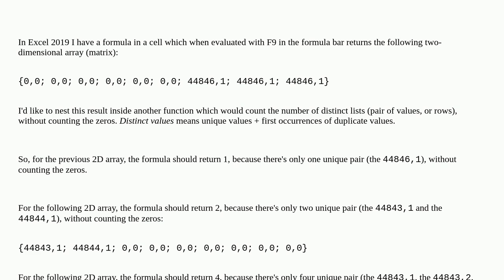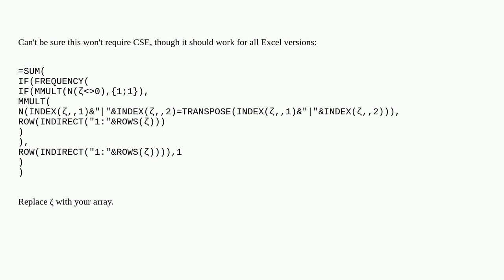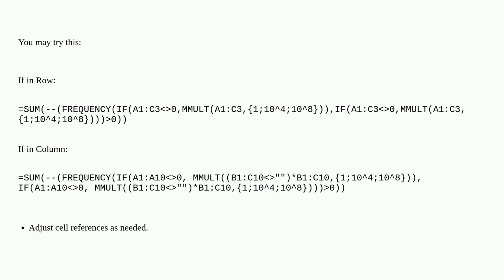Count number of distinct lists excluding zeros in two-dimensional array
A special thanks goes out to the awesome community

  microsoft-excel microsoft-excel-2016